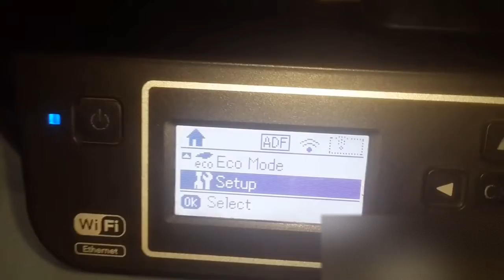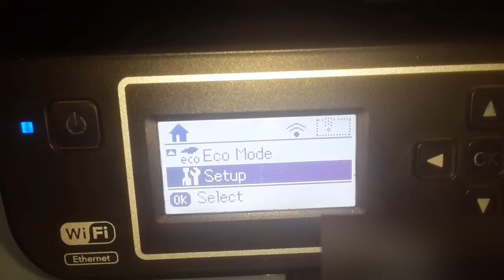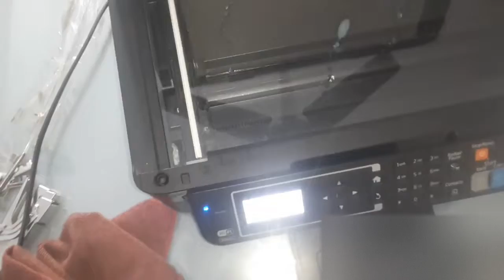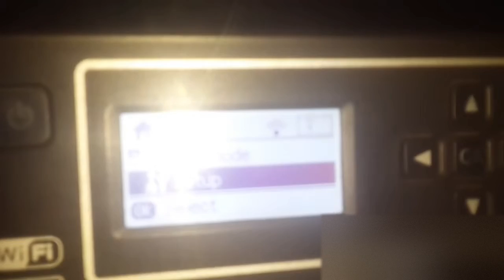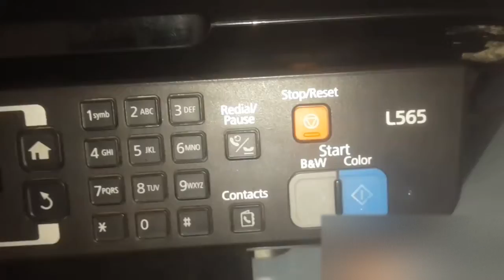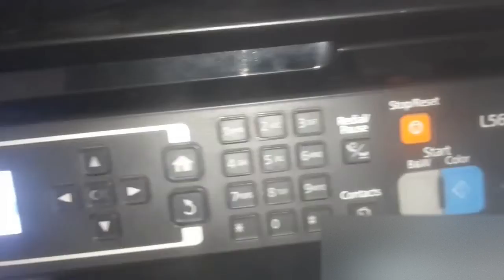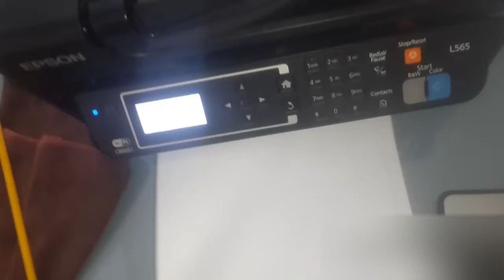Epson L565 Adf problem fix 100% Hindi